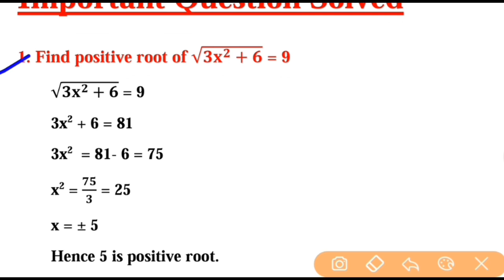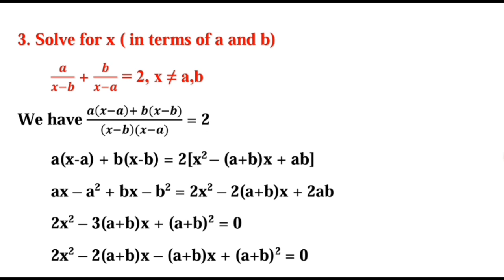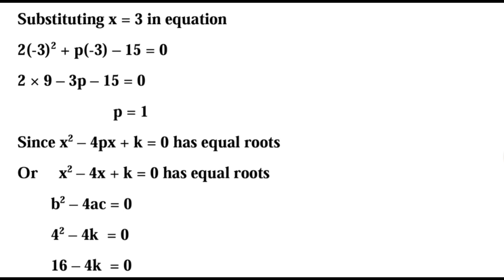Class 10 Maths Important Question of Chapter-4 Quadratic Equation Solved For CBSE Board Exam 2020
Class 10 Chapter-4 Quadratic Equation Important Question of Maths,
Maths Important Question Class 10 for Board Exam 2020,
Chapterwise Important Question of Maths Class 10,
Solved Question Answer of Maths Class 10,